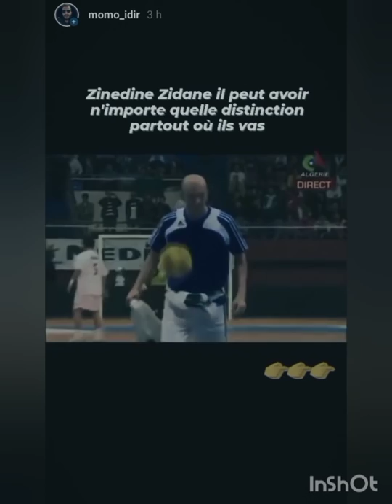🎙️ MUSTAPHA MAZOUZI S'ATTAQUE A ZIDANE 🤣🤣🤣